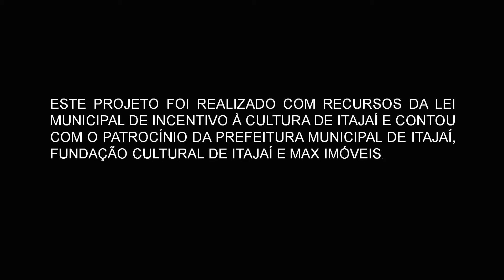Ricardo Pauletti - O Voo da Arraia (Ricardo Pauletti) - Violão Brasileiro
Este vídeo exclusivo integra o projeto do disco "Ritual das Cordas", do violonista e compositor catarinense Ricardo Pauletti, lançado em janeiro de 2021. Confira o disco nas plataformas digitais.